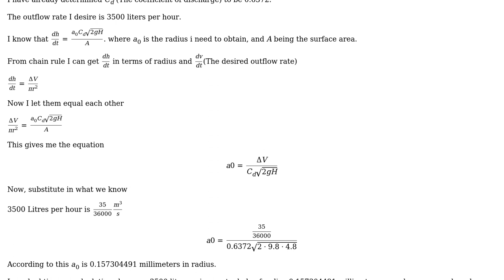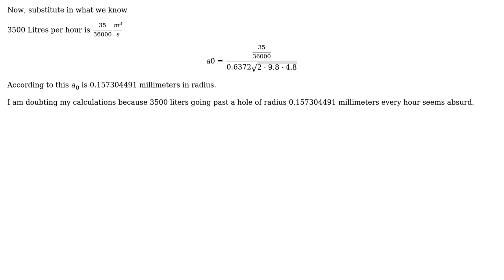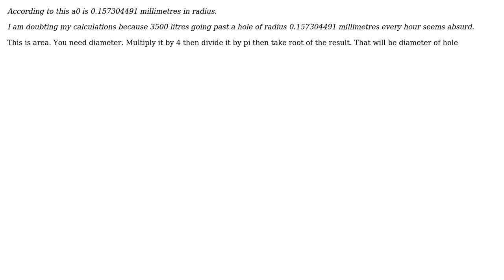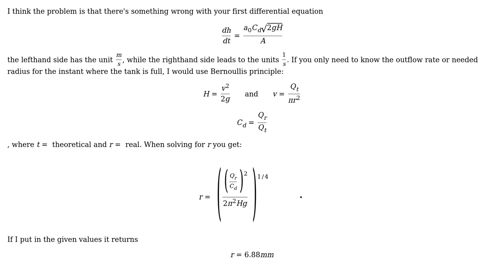Engineering: Calculating the radius of a hole for a desired outflow rate (3 Solutions!!)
Engineering: Calculating the radius of a hole for a desired outflow rate

With thanks & praise to God, and with thanks to the many people who have made this project possible! | Content (except music & images) licensed under CC BY-SA | Music | Images & others | With thanks to user MrYouMath user Isitha Subasinghe user geekly user Fennekin user Andrew and the Stack Exchange Network Trademarks are property of their respective owners. You are responsible for your own actions.